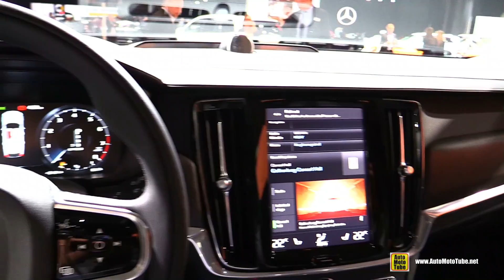2017 Volvo V90 Cross Country - Exterior and Interior Walkaround - Debut at 2016 LA Auto Show